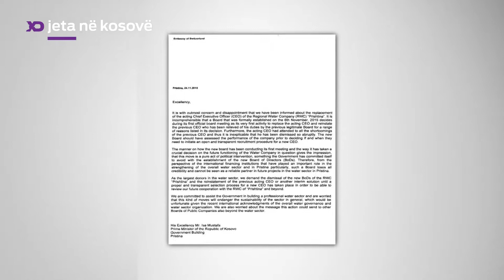Promo: Jeta në Kosovë - Lufta për Ujë